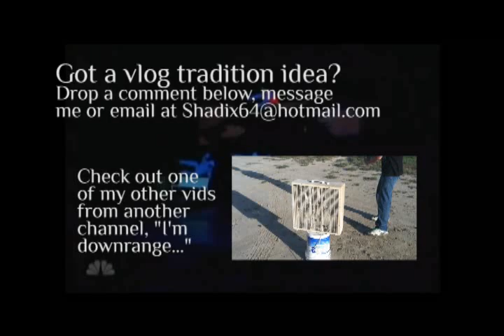iOS 1 - Intro & Fighting Gravity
So here's my first episode of my vlog...dunno if I'll actually keep it up but it was fun to give this a try. Besides, I've got some videos in the future I'd love to review :D

Today I covered a performance done by Fighting Gravity, called them racist but really didn't mean it and asked for your ideas on a vlog tradition.

Look forward to my next episode when I cover some rhythmical chair stomping and laser guns in sync with music.

Sorry for the blurriness! Trying to fix that and the lighting. iPhones work good but not exceptional for vlogging XD

iOS